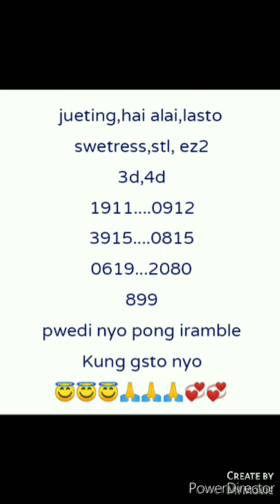VLOG 42 TIPS RETUAL PAMPASWERTI PANG KALAHATAN